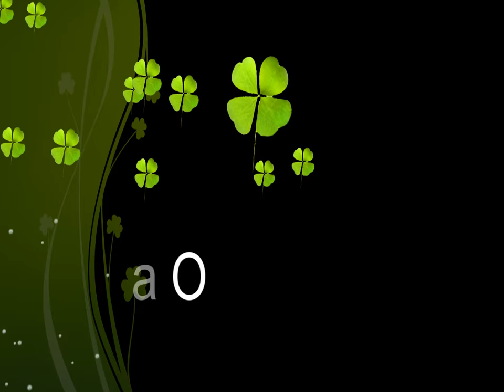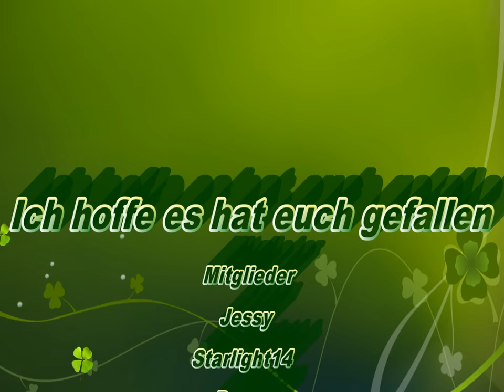Alicia Online Friends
►SPIELINFO
Alicia Online is a free to play horse racing game
►ALICIA ONLINE TEAMSPEAK: DER GRÖßTE DEUTSCHE TEAMSPEAK SCHAUT VORBEI :P ID 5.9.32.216:1084 OHNE PASSWORT.